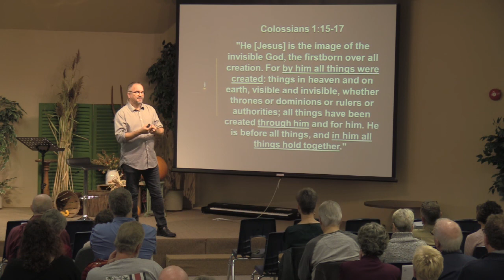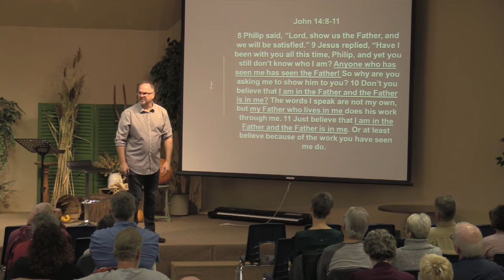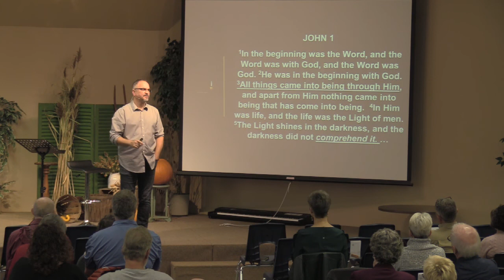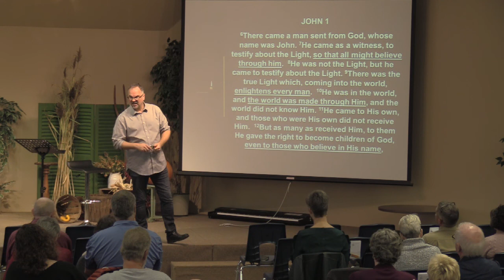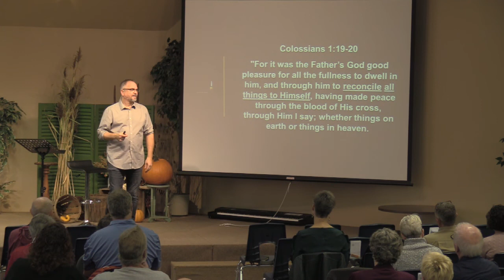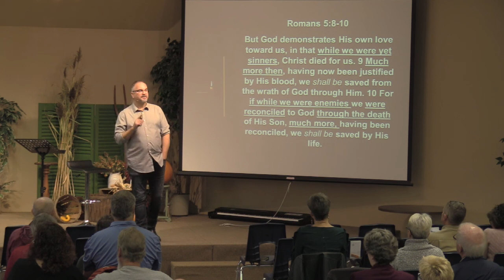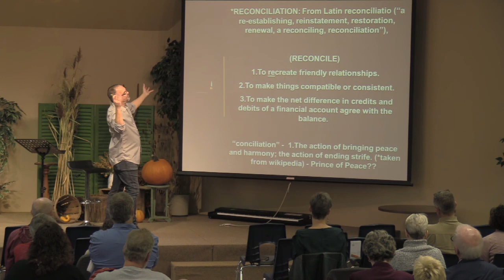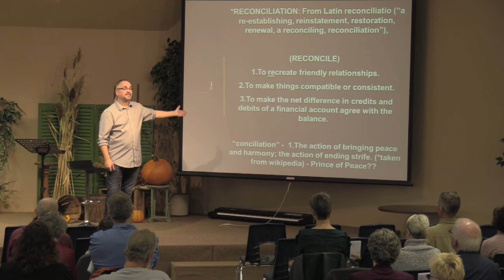The Gospel: The Light is in ALL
The Gospel: The Light is in ALL    The Light Shines In The Darkness. The good news of the Gospel is that the Light of Christ shines in ALL creation, in ALL mankind, to those who believe it, and to those who don't, but either way, it IS STILL THERE in everyone!!! It is time to dismantle the 'potential gospel' that can happen "if" you believe and move to the real GOOD NEWS of what has already happened. now believe it!  Enjoy today's message!!